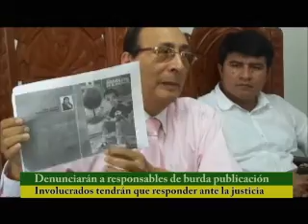Involucrados en "cuento" tendrán que responder ante la justicia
La Municipalidad Distrital de Castilla, a través del Procurador Público Municipal, iniciará las acciones legales para denunciar a quienes resulten responsables de la edición y supuesta publicación del cuento "Un arbolito en el desierto", el mismo que nunca fue elaborado por la comuna castellana. Detrás de esta publicación hay interese políticos, que lo único que buscan es dañar la imagen de la institución municipal, y hacer daño al trabajo que viene realizando la burgomaestre distrital.
La publicación fraudulenta refleja una orquestada campaña interesada en mellar la imagen de la autoridad castellana.